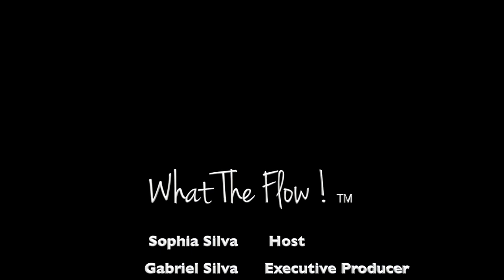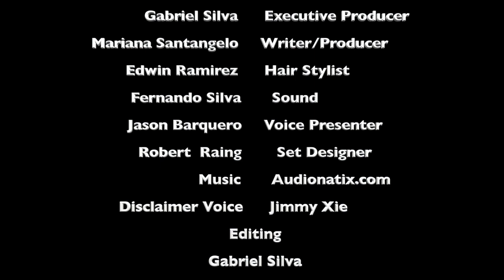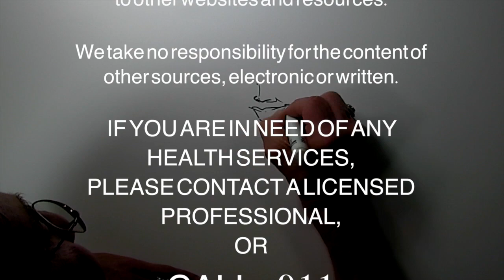How to Deal With Toxic People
Learn how to spot and deal with toxic people. Manipulative and narcissistic people can lead you down a deceptive path, leaving you feeling desperate, hopeless and out of control. Learn how to see through their tactics, stand up for yourself, and stop giving in against your will.